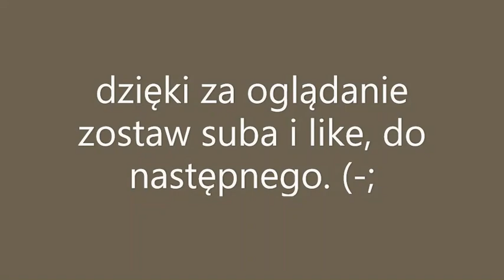Talerzowanie rżyska po owsie 2019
Talerzowanie  rżyska po owsie Deutz fahr dx 80 i Ro-Masz